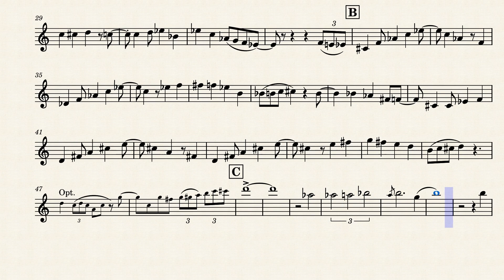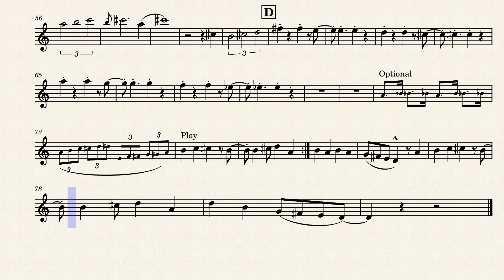Mario Kart Wii - Coconut Mall, Arr. for Alto Sax